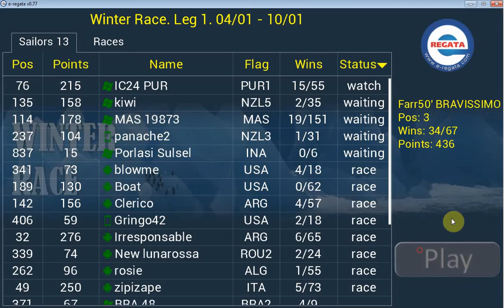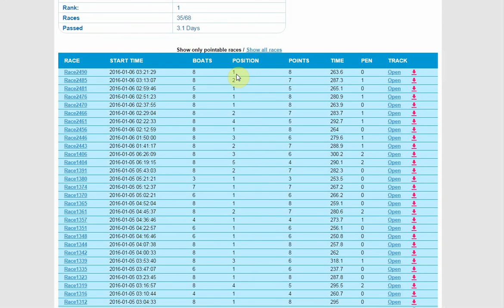e-REGATA Farr50' BRAVISSIMO 1 GERAL 2016-06-01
Pegando o Primeiro Geral no primeiro campeonato do ano.

e-REGATA
Farr50' BRAVISSIMO 444 POINTS - WINS 35/68 RACE